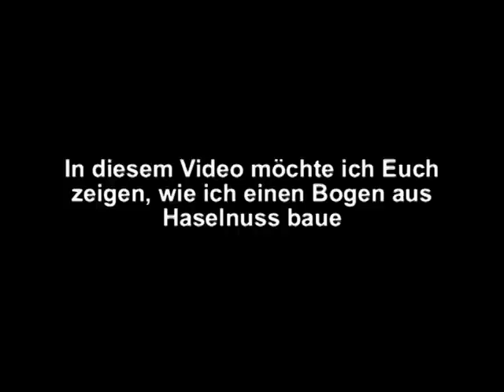Building a Hazelnut Flatbow Part 4 Der Bau eines Haselnussflachbogens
I made a film about how I build a new Hazelnut Flatbow (Part4)